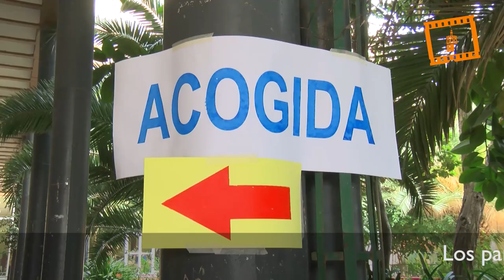Los jóvenes de Taizé son acogidos por familias de la diócesis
Los participantes han sido acogidos, en una primera bienvenida, en diversos colegios o parroquias de la zona de llegada, “en donde se les ha explicado cuál ha sido su destino, se les ha repartido el título de transporte, y los tickets de comida.